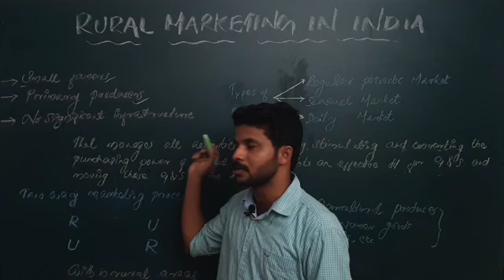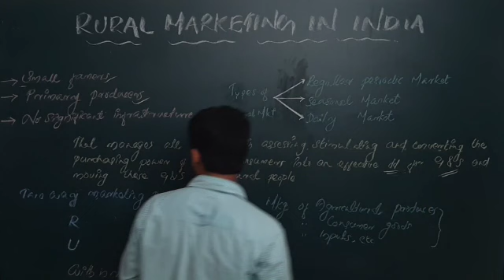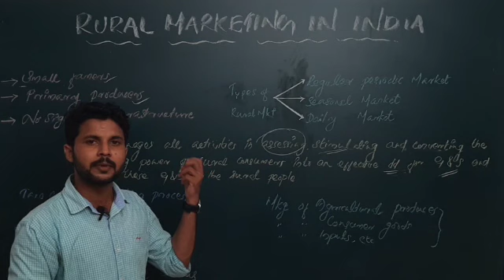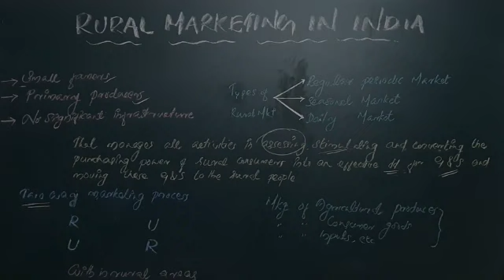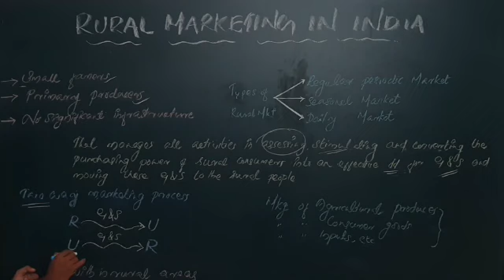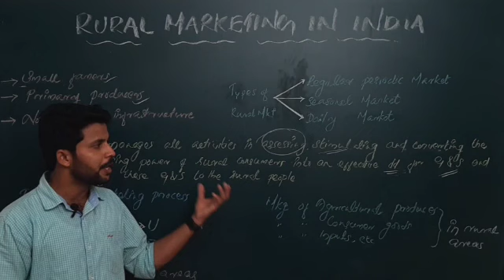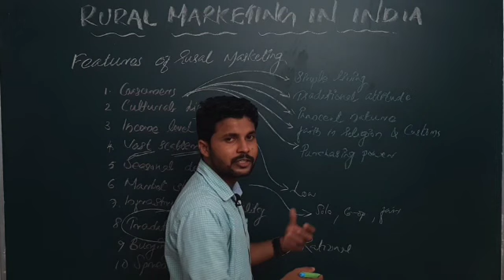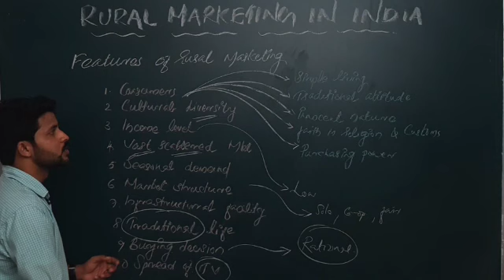Marketing Management | Rural Marketing | Features | B.Com, BBA | Calicut University | Indodemy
Marketing Management  (B.Com, BBA Calicut university)
Rural Marketing and its features.

Features of Indodemy:
-Mentor Facility
-Expert Faculties
-Affordable Cost